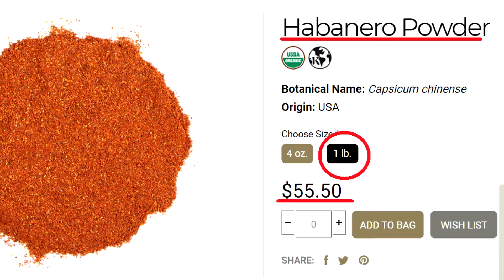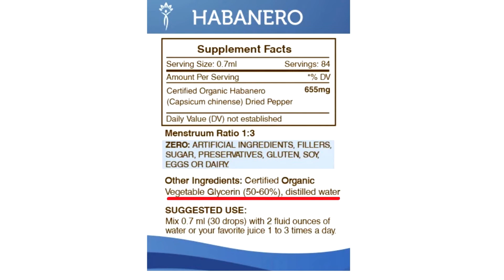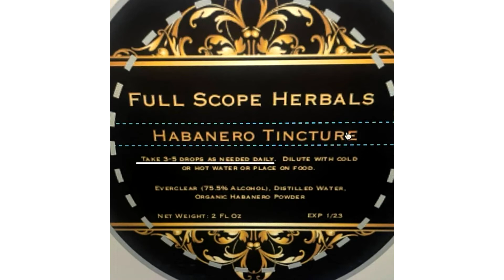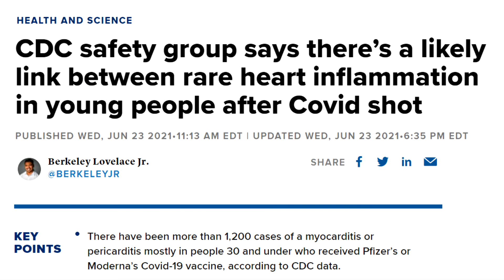Drops of Fire part 2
There is no other herb known to man like capsicum that has an immediate positive effect on the heart, blood vessels and on the entire body. 23 years ago, I replaced heart medications the cardiologist offered me, with a tincture of Capsicum spices.  Today, the health of my heart is indisputable evidence of that.